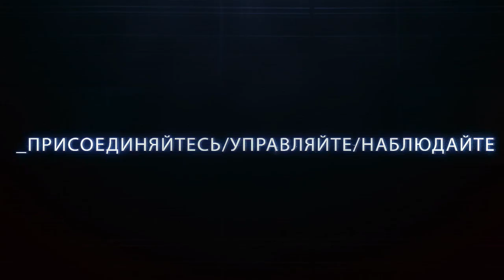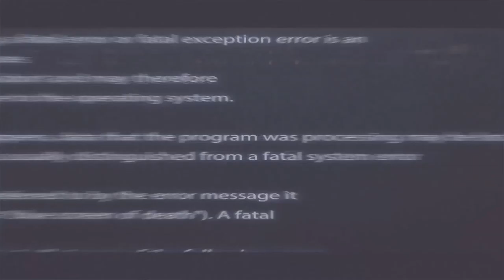Выпуск 43. "Игры реальности"